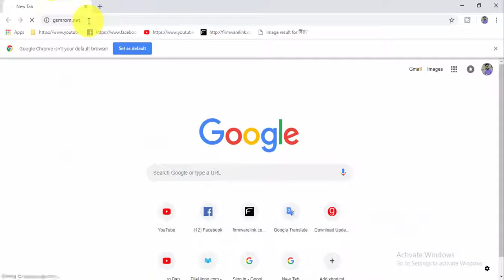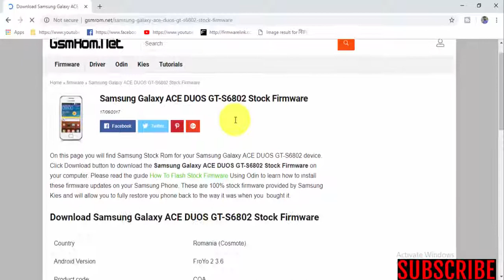Download Samsung Galaxy ACE DUOS GT S6802 Stock Firmware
Required for this is:
- your Galaxy ACE DUOS GT-S6802,with at least 30 percent charge.--